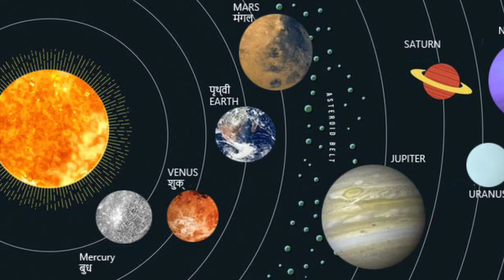सूर्य और पृथ्वी के बीच की दूरी कितनी है? Sun And Earth Distance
सूरज और पृथ्वी के बीच की दूरी कितनी है?

धरती औऱ सूरज के बीच की दूरी कितनी है?

सूरज से धरती कितनी दूर है?

धरती से सूरज कितनी दूर है?

Between sun and earth distance

Sun and earth distance

Earth and sun distance

Between earth and sun distance